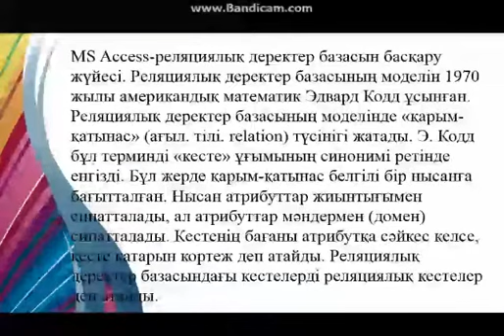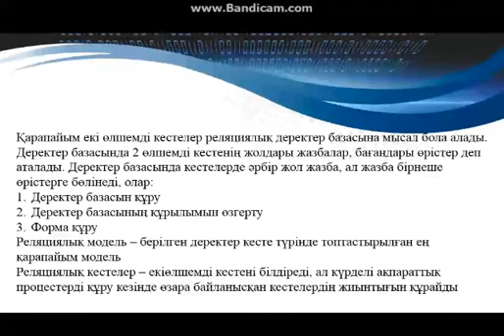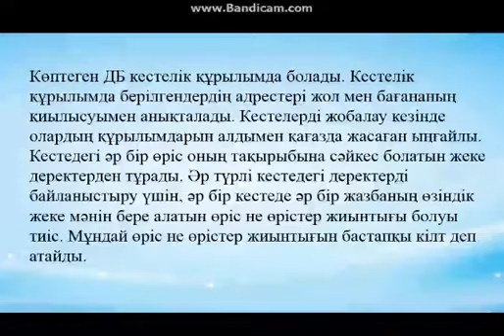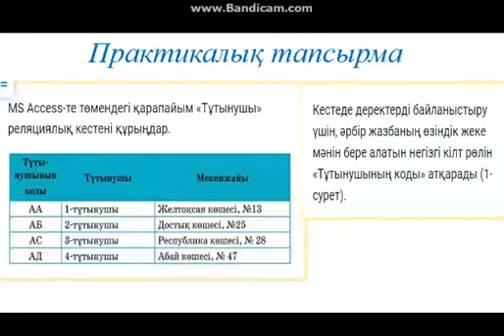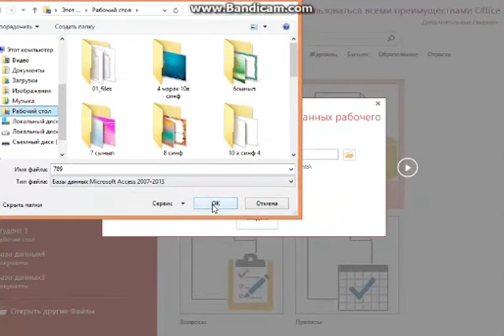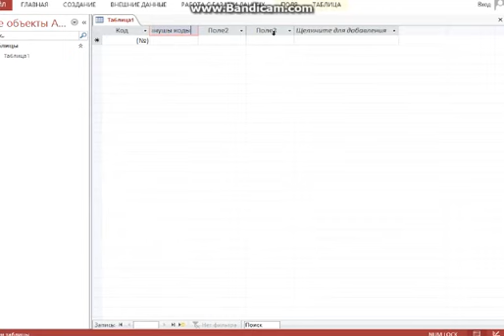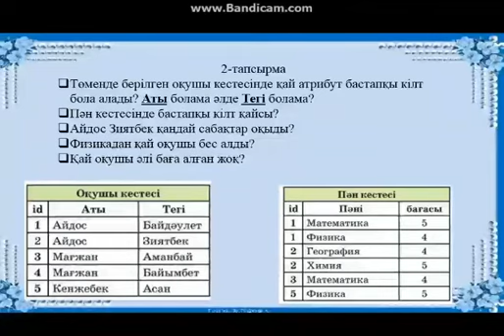Информатика. 10 сынып. Реляциялық деректер базасы. Бастапқы кілт